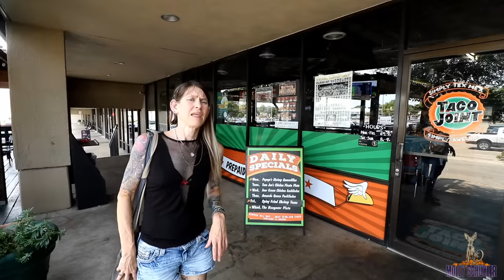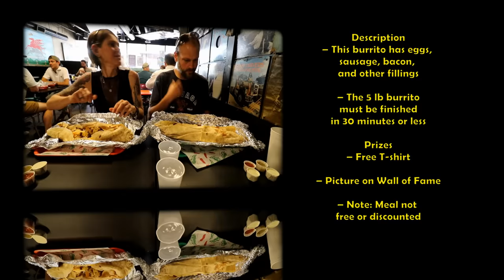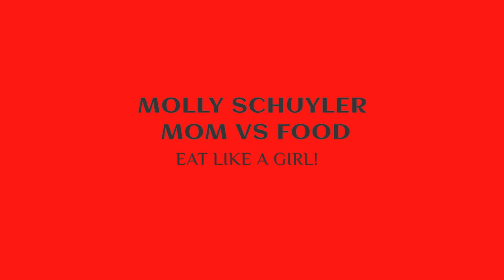BURRITO DUO CHALLENGE | BURRITO IN JOINT FORM IN TEXAS?! MOLLY SCHUYLER ~ MOM VS FOOD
Today we are at the taco joint at a little place in Texas. I was on my way to get my fifth cat and we decided to do this little piece of heaven. We do have to pay for it but we definitely did enjoy every bit of it. how fast can we do it? Let’s see what we can do! Mom versus food versus the taco joint burrito challenge.

mollyschuylereats

molly schuyler

music creds

epidemic sounds